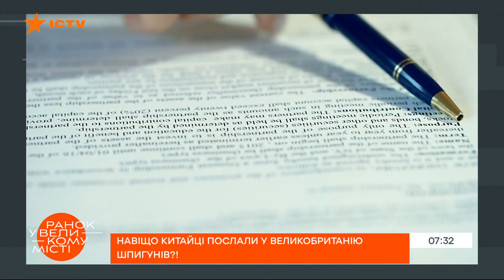Зачем Китай отправил шпионку в Великобританию — ICTV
Смотрите в программе Утро в Большом Городе на ICTV, как британская разведка рассекретила китайскую шпионку в Лондоне.

Китайские коммунисты мутят воду вокруг британских островов. Они нашли путь к сердцам депутатов парламента королевства, причем путь этот оказался до смешного простым. Сотрудница посольства Кристин Ли искала выходы на парламентариев, чтобы потом использовать связи с ними в корыстных целях.

Зачем спецслужбам Великобритании широкая огласка этого скандала?
Как Пекин отреагировал на обвинения?
Какое влияние оказывают китайские и российские деньги на политику свободных европейских стран?